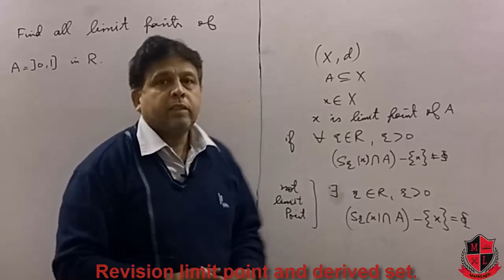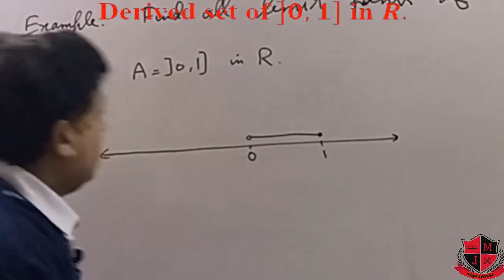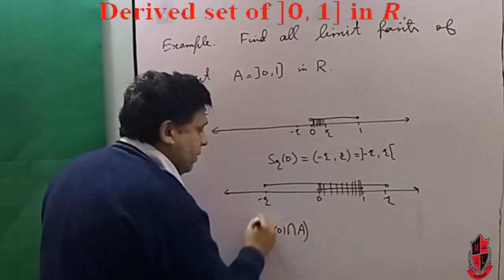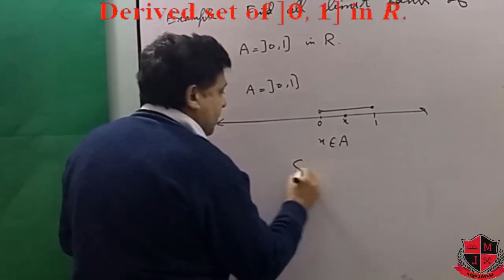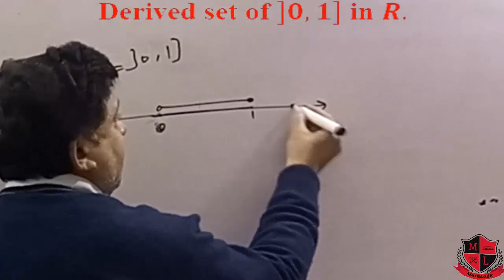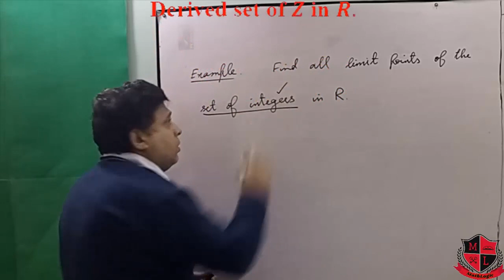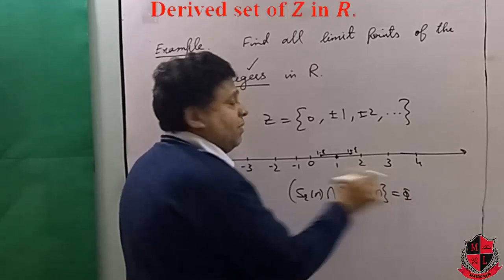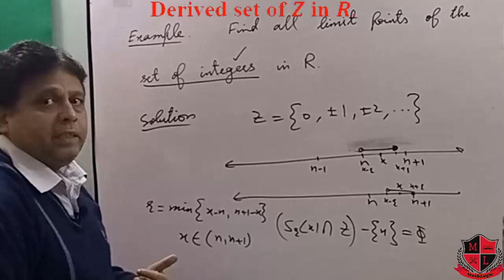Lec-017, Metric Spaces, Examples of limit points and derived sets. (Urdu/Hinid).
00:10   Revision limit point and derived set.
01:28  Derived set of ]0,1] in R.
11:39   Derived set of Z in R.

Lecture number 17 of the lecture series "Metric Space".

In this lecture series course of BS mathematics, BS ADP program, and M.Sc. mathematics  "metric spaces" will be discussed.